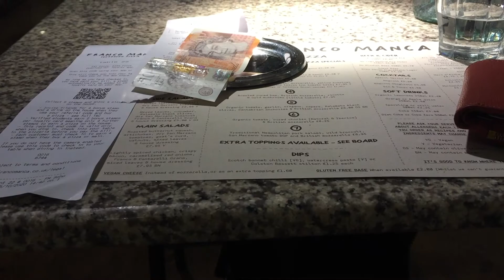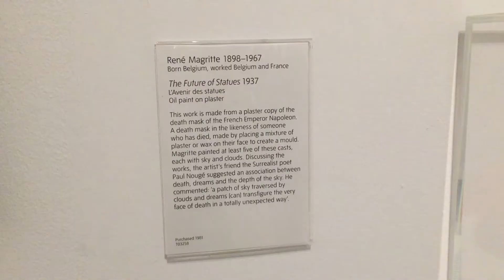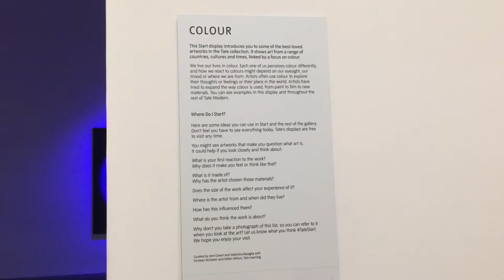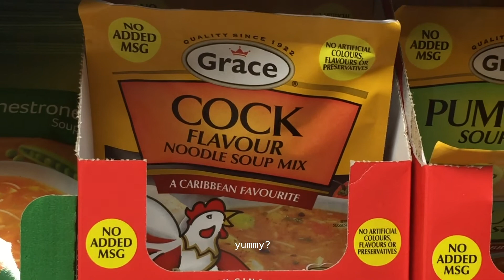vlog // tate modern, coding, & (shitty) cooking! 🎃